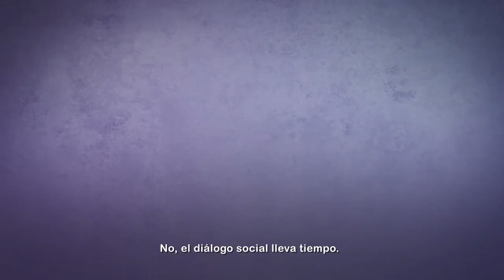Diálogo social: una solución sostenible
El diálogo social es más que una etiqueta. Encontrarás consejos e información en mondiaalfnv.nl